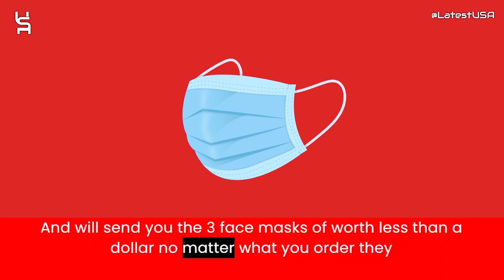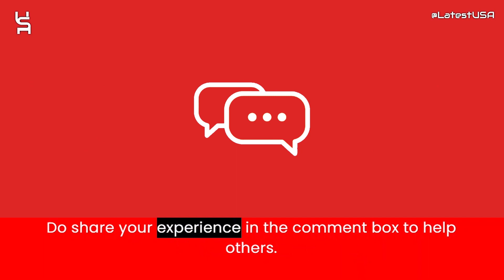Nicerpedia Reviews | Nicerpedia.xyz Reviews | Scam Alert! NICERPEDIA.XYZ | NICERPEDIA.XYZ Review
Nicerpedia.xyz reviews,
Nicerpedia.xyz is fraud?,
Nicerpedia.xyz scam or legit?
latestusa,
Scam Websites